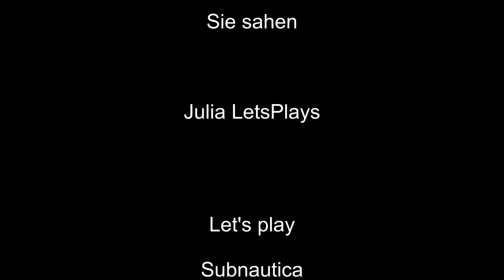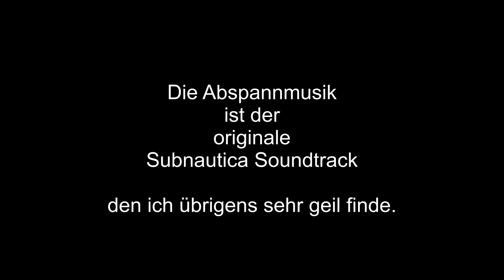041 Subnautica Hardcore LP - Erste Reisevorbereitungen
Ist wie vor einer grossen Urlaubsreise: mal anfangen mit Koffer packen.